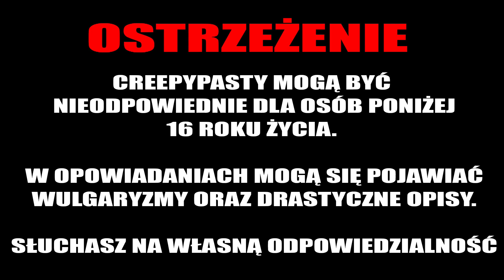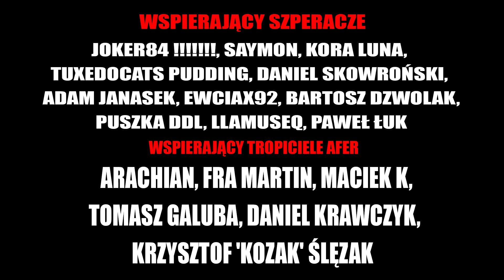Roszpunka - CreepyPasta od widza [LEKTOR PL]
💀 Wsparcie na początek :
       Anna Maria Kierul,  Xardas Wielki,  Jayker X,  Kemet - Starożytny Egipt bez tajemnic, Adrian Iwaniak, WojtazX, magdalena kozłowska

💀 Szperacz :
JOKER84 !, Kora Luna, SAYMON, Daniel Skowroński, Tuxedocat Pudding, Adam Janasek, Ewciax92, Bartosz Dzwolak, Puszka DDL, Dariusz, Paweł Łuk, Theron

💀 Tropiciel afer :
       Arachian, Fra Martin, Maciek K, Tomasz Galuba, Krzysztof 'kozak' Ślęzak

☛ WESPRZYJ NAS!
Chcesz wspomóc moją pracę? Możesz to zrobić poniżej!